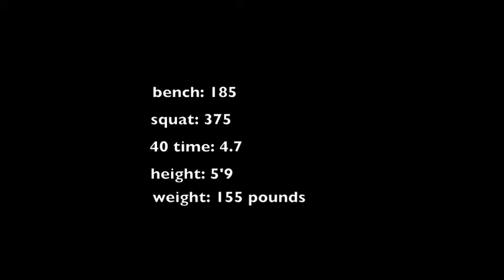TJ Tighe highlight film1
2013/2014 highschool football season grade 11 Foothills Falcons